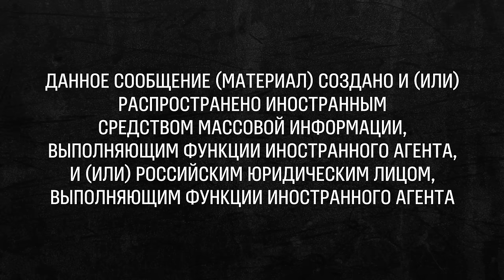Маша Гессен – стыдные вопросы про Америку / вДудь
0:00 Вперед!
0:56 Мы – в Нью-Йорке!
2:37 Вы – демшиза?
5:11 Гарлем – все еще гангстерский район?
7:13 Россия-2022 vs Оруэл-1984
9:58 Дудь – снова на границе (такой город и правда существует)
12:09 Бабушка Гессен была цензором на Московском телеграфе
18:00 Бабушка понимала, что делает плохое?
20:23 Зачем люди в России доносят друг на друга?
22:38 Буча
26:26 Все ли в порядке с Байденом? Может ли он быть президентом?
32:23 Американцы правда думают, что выиграли Вторую мировую?
34:02 Black Lives Matter
40:19 Бомбардировки Белграда
47:32 Вопрос от пропаганды: если Америке можно воевать, то почему России – нельзя?
50:54 Джулиану Ассанжу грозит 175 лет тюрьмы в США. Разве это не лицемерие?
56:52 Расследование про работу Путина в 1990-х
1:04:52 Почему вы удалили грудь?
1:06:48 Вы – небинарная персона. Что это такое?
1:17:05 Как освобождали геев из российских тюрем в 90-е
1:22:06 У вас трое детей. Расскажите о них
1:27:30 Ваши дети – гетеросексуалы?
1:31:01 Вы уехали из России после закона о гей-пропаганде?
1:33:36 Почему власть в России так фиксируется на ЛГБТ?
1:36:24 Почему Сорос – враг России?
1:39:19 Ханна Арендт – важнейший исследователь тоталитаризма
1:41:58 Чем Путин похож на Сталина?
1:44:54 Россия после войны
1:51:27 Есть ли у России шанс не распасться?
1:53:32 В чем шанс России?